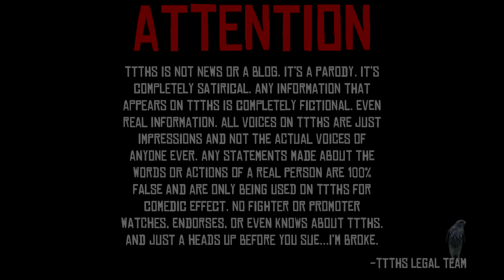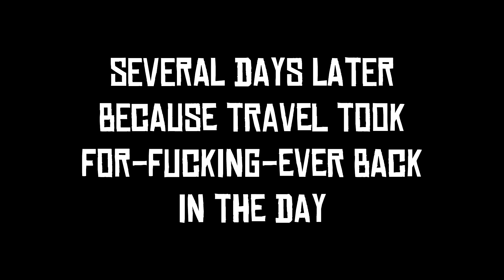RED DONALD REDEMPTION 2!!!